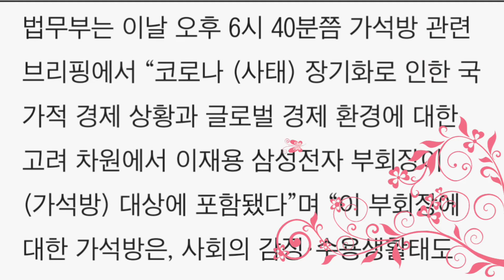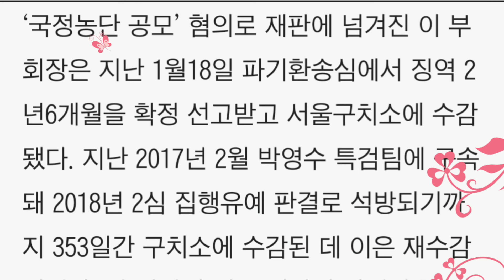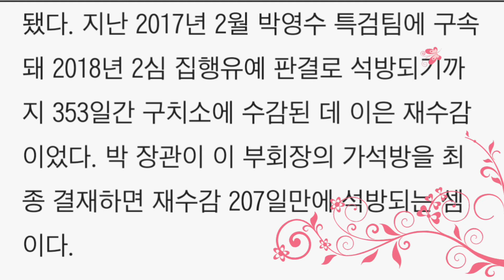[속보] 이재용 13일 가석방... 재수감 207일만에 나온다